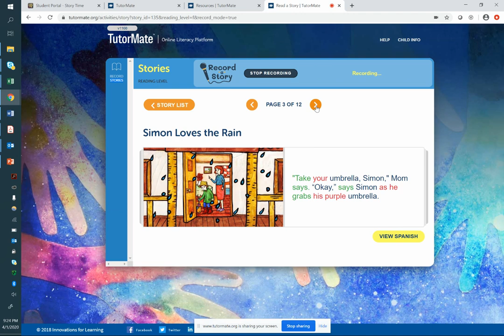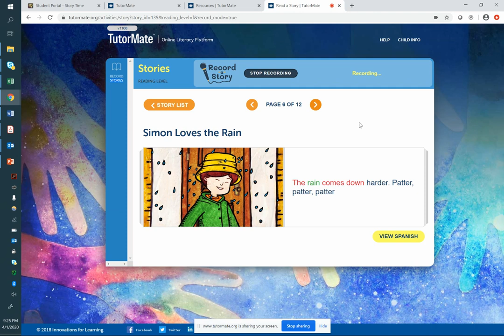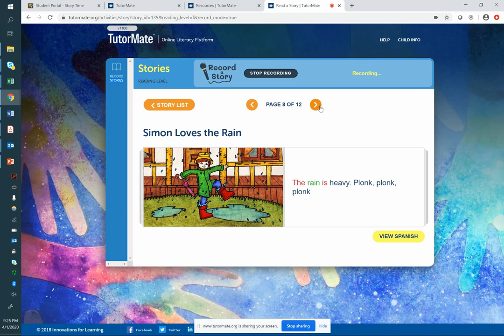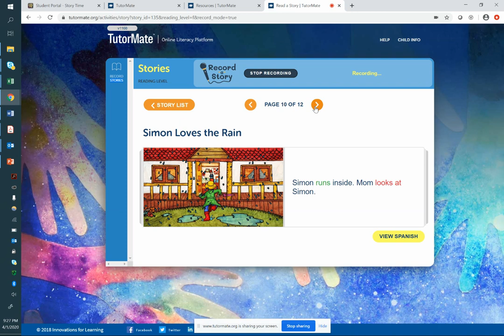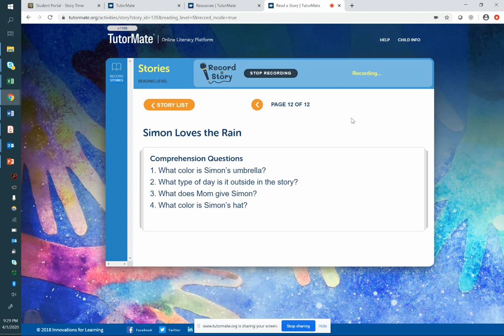Simon Loves the Rain | Chicago | Armstrong | Solomon | Iker | TransUnion | Priscilla